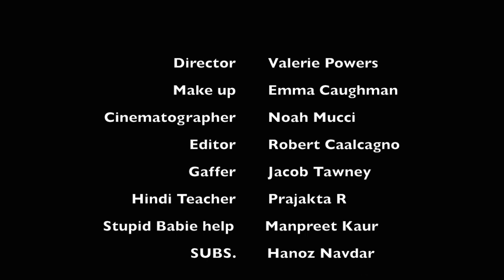HAIDER MONOLOGUE RECREATION - KORBIN MILES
Been working on this for months I really hope you enjoy !

18960 Ventura Blvd. #76